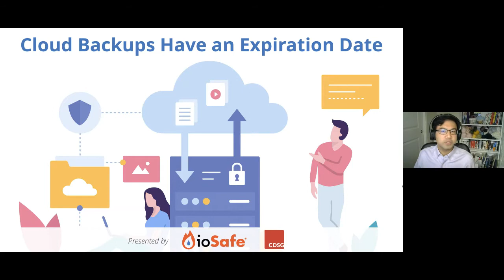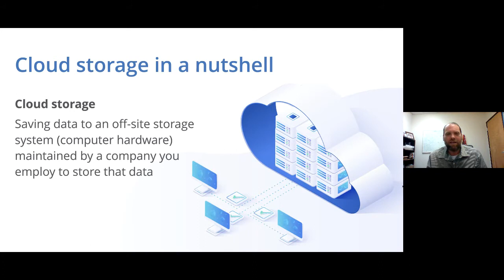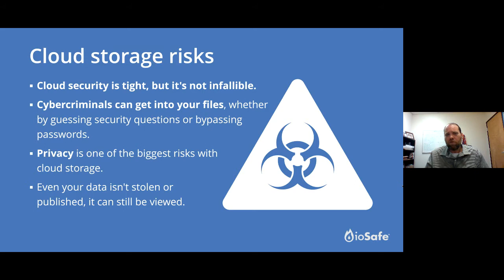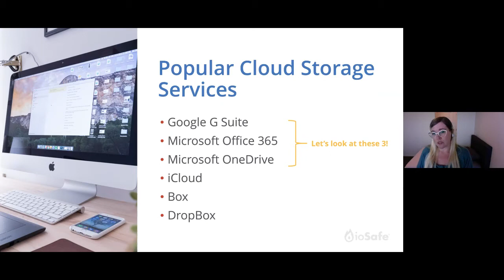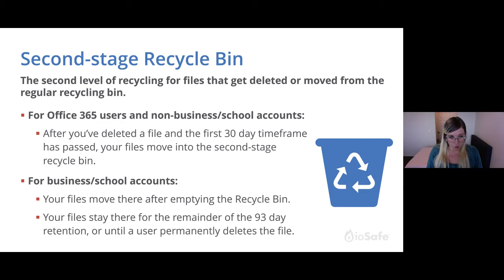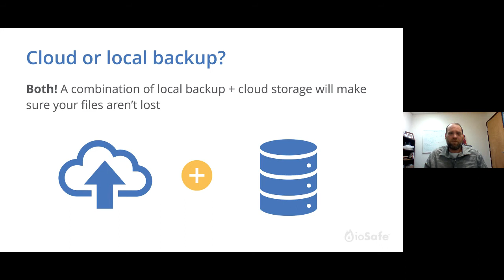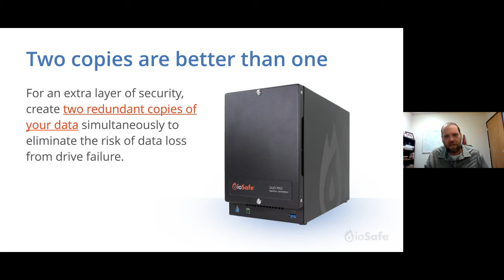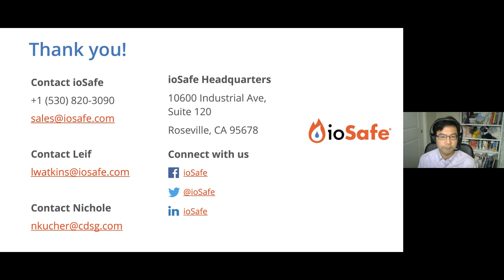Cloud Backups Have an Expiration Date | Webcast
Did you know that your cloud data files or backup won’t be available forever? While we believe our files are permanently stored in free online services, there is often an expiration date defined in the fine print nobody ever reads.

In this webcast, learn about:

✓ What happens to your files when they’re stored on the cloud
✓ Common cloud service providers & data recovery expirations
✓ How to extend the lifetime of your cloud-stored data